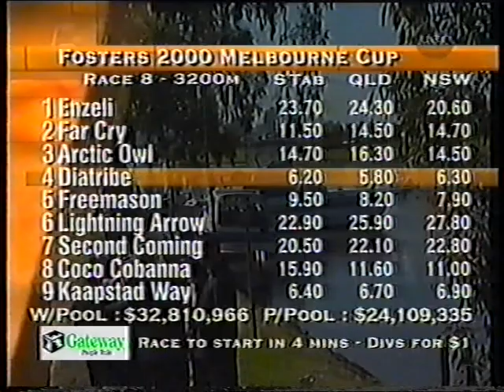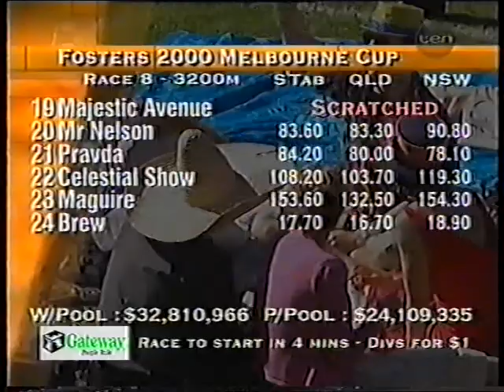10 Tue 7 Nov 2000 Cup Day Pt 9